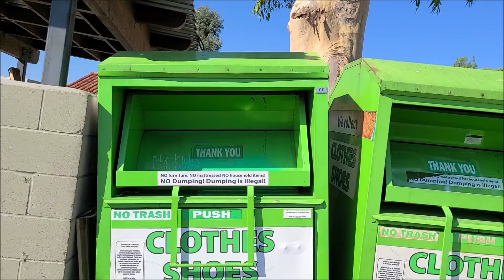East West Bank Ghetto Cans 9-17-21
Folks, the Never Ending Game of Cat and Mouse with the Ghetto Can Gangs is on going behind the East West Bank next to Hertz, on Colima🤩.  Up Dates to Follow.